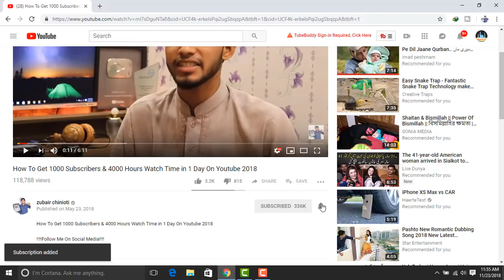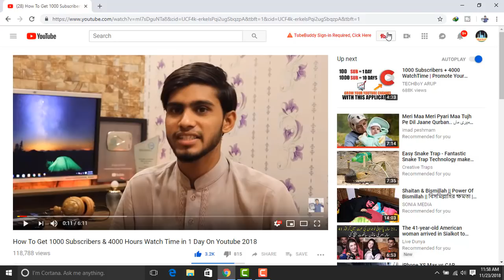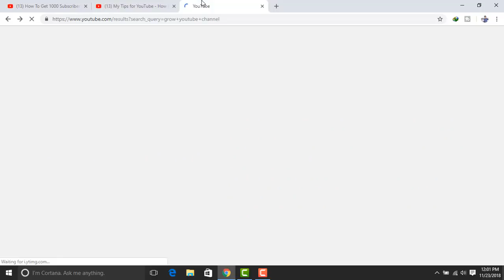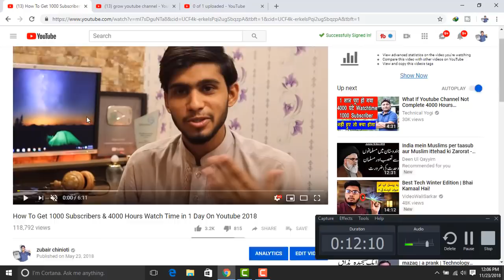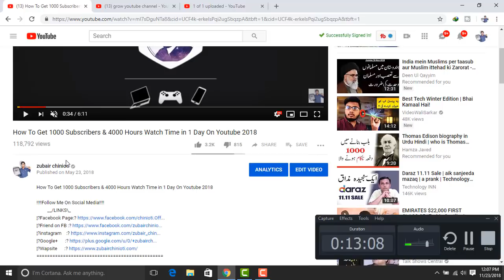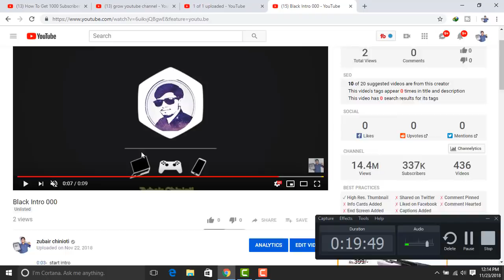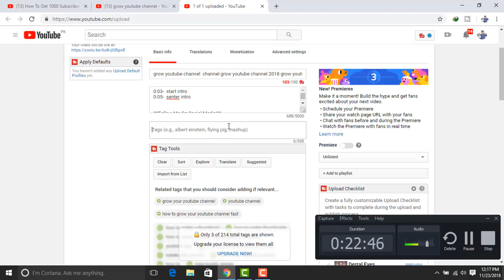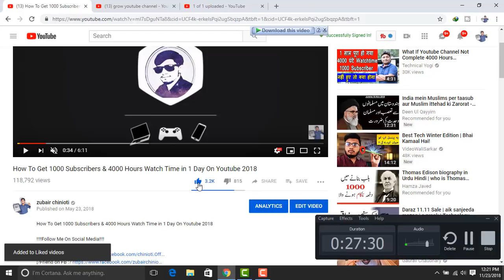5 Secret youtube tips to grow your channel | Hidden features How to increase views, subscribers 2018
How to Increase Views And Subscribers on YouTube / grow youtube channel fast

Hello Friends Bohat Zyada Mehnat ke bad or bohat Zyada Resarch ke bad ye video bnai he or me ne apna life time ka experens share kia he is video me ye video me 5 Secret Trick ka btaya he Ummeed he video Ap ko psand Ae gi video ko Like krny ke sath sath Share Lazmi krna he Thanksssssssssssssssssss

MY GEARS :-